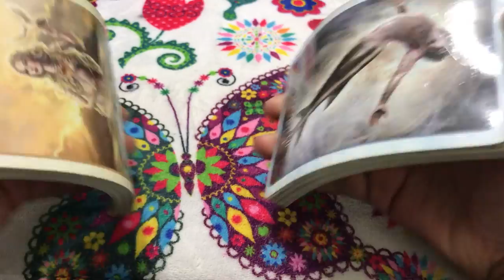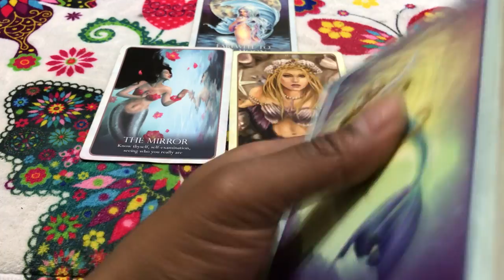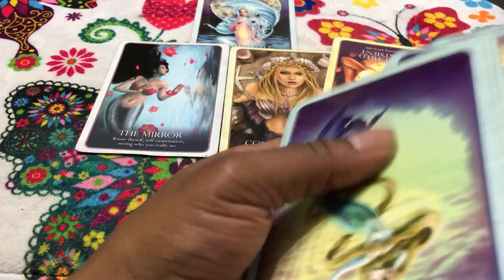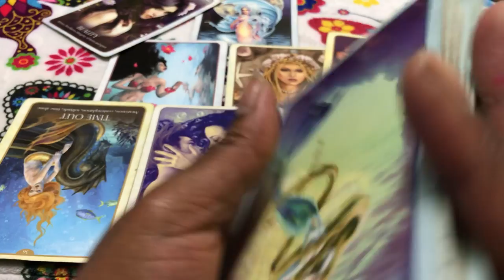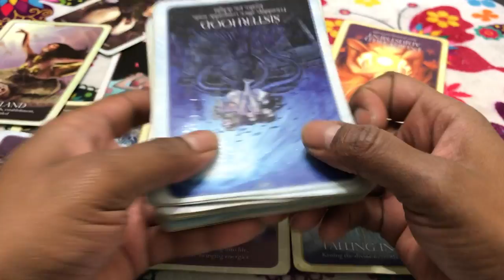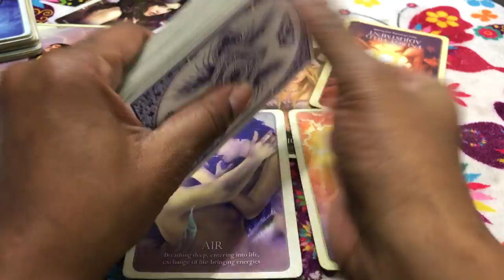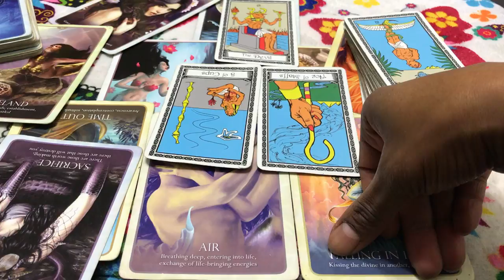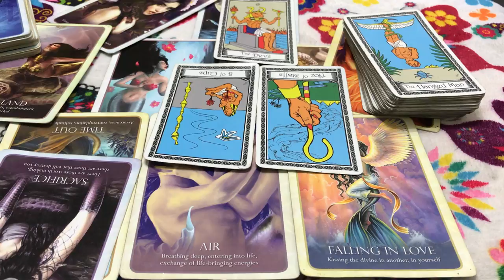🦋 (TIMELESS)) Capricorn love reading, who go me fired friend or oh...10/2-9 TAROT TAROT